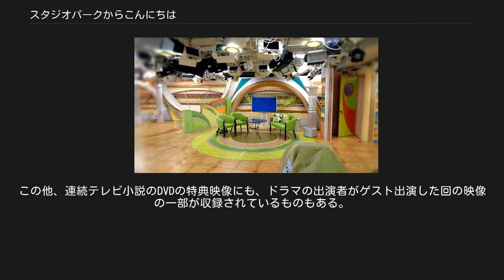スタジオパークからこんにちは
NHK総合テレビジョンの情報・ワイドショー番組
広報・番組宣伝番組
『スタジオパークからこんにちは』は、1995年3月22日から2017年3月17日までNHK総合テレビジョンで平日午後に放送されていたトーク・情報バラエティ番組。
基本的には生放送の番組で（ゲストトークは録画の場合もある）NHKスタジオパーク内のCT-450スタジオから毎週月曜日から金曜日まで公開生放送を行っていた（休止日は後述）。
NHKとNHKエンタープライズ共同制作番組で、このほかにジェイクリップ、アズマックスなど外部制作会社が1社ずつ各回の制作協力として加わっていた。
 トークが基本路線でNHKで放送中あるいは放送予定の番組の出演人物をゲストとして招くという番組宣伝の要素もあるが、「ここが聞きたい」や「私スタイル」のコーナーでは番組宣伝から離れたトークが中心であった。
 略称は「スタパからこんにちは」、ないしは単に「スタパ」である。
 通算放送回数は3667回、出演ゲストは延べ2268人に上る。
 NHKワールド・プレミアムでも時差で放送する（初回放送月〜金JST16:15〜16:48, 再放送翌日火〜土5:15〜5:48. ただし、大相撲中継期間中は休止となる. 2011年度までは内容を一部カットして放送されていた）。
テレビデジタル化に伴いアナログ放送およびNHKワールド・プレミアムでは2010年1月からフルレターボックス放送に移行。
また、アナログ放送では開始から5秒ほどたってから画面下にロールスーパーでアナログ放送終了告知のテロップが流されている。
このテロップが流されている間は画面右上の「アナログ」のウォーターマークが一時消去されていた。
 休止となるケースは以下の場合： ※1 2013年3月11日（月曜日）は「震災から2年 特集 明日へ -支えあおう-」の第2部（13:05-14:00. 3部構成）の放送のため番組自体休止となっている。
 ※2 2014年9月9日（火曜日）は当初放送予定だったが、全米オープン男子シングルスで錦織圭が決勝に進出したことに伴う録画中継のため番組自体休止となっている。
 放送当日に国会中継が組まれたり、突発の重大事件・事故・政局が発生し臨時ニュースとなった場合は番組は休止、放送中の場合は中断になり、そのまま収録放送という形に切り替えて進行し、後日の代替放送には、事前に収録したVTRを流すという形をとる場合もある。
また、全国高等学校野球選手権大会の地方大会代表決定戦が集中する7月中〜下旬や、衆議院や参議院の選挙期間中（投票日前の10日間前後）に政見放送を行う地域で放送できない局があるため、類似の措置がとられることもある。
 元日は「スタジオパークからおめでとう」として、スタジオパークから5-6時間程度の公開生放送をするが、そのうちの午前のパートは「スタジオパークからこんにちは」の、午後は姉妹編の「土曜スタジオパーク」の出演者が進行役を務め、連続テレビ小説や大河ドラマ、新春時代劇などに出演するタレントを迎えて展開していたが、2010年は午前中に別の特番が組まれたため、午後の部のみ。
2011年以降も別の特番の編成の都合で元日特番は一切せずに、それぞれ前年12月31日の「スタジオパークおおみそかスペシャル」で振り替えとなり、スタパからこんにちはのキャスター・出演者は登場しなかった。
 NHKスタジオパークオープン初日の1995年3月22日、および23日にプレ放送として14:05〜15:00枠で放送し、同年4月6日から正式スタートした(公式においてはプレ放送も放送回数にカウントしており、プレ放送初日が第1回となっている)。
番組開始からしばらくは、視聴率は1〜2%と低迷していた。
しかし、視聴率も平日は4〜5%まで上昇し、祝日に放送された時は8%を超えたこともあった。
さらに堀尾時代末期はゲストによっては7〜8%まで上がり、同局の看板番組にまで成長した。
 しかし一時は平均5%は確保していたものが堀尾降板後は2〜3%台と低迷。
試行錯誤を繰り返すも、視聴率面では低迷を続けてきた（末期では13時台が2%、14時台が1%半ば程度だった）。
 第1期で男性アナウンサーの堀尾がメイン司会を務めた後、第2期〜第6期までは女性アナウンサーがメイン司会となり、男性アナウンサーが...